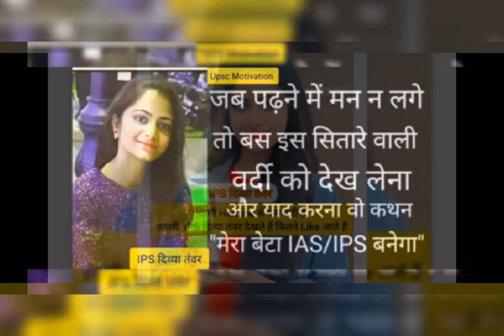दिव्या तंवर को interview में अच्छे नंबर कैसे मिले थे Vikas Divyakirti Sir upsc motivational video